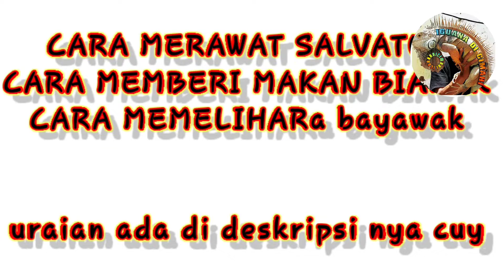10 cara memelihara biawak dan menjinakan biawak ( varanus salvator )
10 Cara Memelihara Biawak di Rumah.
1. Pastikan anda membeli hewan biawak peliharaan yang masih kecil karena hewan biawak peliharaan yang masih kecil tidak terlalu galak dan biasanya hewan biawak peliharaan yang masih kecil bisa jinak.
2. Kandang hewan biawak peliharaan air yang masih kecil dapat menggunakan aquarium yang panjang nya 3 kali lebih panjang dari ukuruan hewan biawak peliharaan.di dalam kandang berisi tempat makan tempat berendah dan tempat bersembunyi dan ditutup aquarium ada ventilasi udara dan jika hujan nyalakan lampu berwarna kuning.
3. Pakan hewan biawak peliharaan yang masih kecil dapat dikasih makan berupa jangkrik,belalang,ikan kecil,daging ayam yang sudah di suir,atau kodok hijau.jika sudah besar dapat diberi ikan,mencit,daging ayam yang sudah di suir,dan kodok hijau besar.
4. Beri Jangkrik
Sudah menjadi hal yang umum jika jangkrik digunakan sebagai makanan satwa ada yang menggunakannya untuk memberi makan burung dan masih banyak lagi salah satunya adalah untuk memberi makan pada hewan biawak peliharaan.
Jangkrik memiliki protein yang tinggi dan berguna untuk pertumbuhan hewan biawak peliharaan. Selain itu kandungan glutation(GSH) dalam jangkrik juga dapat digunakan sebagai anti oksidan alami untuk hewan biawak peliharaan. Untuk porsi dari jangkrik yang diberikan sendiri tergantung dari ukuran dan umur hewan biawak peliharaan.
Untuk hewan biawak peliharaan yang panjangnya kurang dari 30 cm atau disebut baby hewan biawak peliharaan kita dapat membeerikan makan 3 ekor jangkrik setiap harinya dan untuk hewan biawak peliharaan yang sudah melebihi 30 cm kita dapat memberikan makan 10 – 15 ekor jangkrik setiap harinya.
5. Beri Cicak
Cicak dengan nama latin Cosymbolutos platyurus dikenal sebagai hewan penganggu karena kehadirannya dirumah kita yang biasanya menimbulkan bau tidak sedap dari kotoran yang cicak keluarkan hewan ini.
Namun ternyata hewan yang satu ini dapat digunakan sebagai makanan hewan biawak peliharaan. Biasanya porsinya kembali ke ukuran hewan biawak peliharaan untuk yang kurang dari 30 cm cukup dengan memberikan cicak ukuran kecil setiap dua hari sekali. Namun untuk hewan biawak peliharaan yang panjangnya lebih dari 30 cm kita harus memberikan makan 1 ekor cicak ukuran besar untuk 1 hari atau cicak ukuran besar untuk dua hari sekali.
6. Beri Mencit
Sebuah nama yang tak asing lagi bagi pecinta hewan biawak peliharaan namun akan terdengar asing bagi anda yang baru pertama kali memelihara hewan biawak peliharaan. Mencit atau dengan nama latin (Mus musculus) adalah tikus kecil yang biasanya kita temui di rumah kita sebagai pengganggu atau hama namun hewan yang satu ini cukup efektif untuk dijadikan makanan Hewan biawak peliharaan. Untuk porsi sendiri hewan biawak peliharaan ukuran lebih dari 30 cm memerlukan sekitar satu ekor mencit untuk dua hari.
7. Untuk pemberian pakan hewan biawak peliharaan diberi makan 3 hari sekali dan diberi makan se kenyang nya jika diberi makan setiap hari hewan biawak peliharaan bisa kegemukan dan bisa obesitas
8. Untuk perawatan harian hewan biawak peliharaan dapat dijemur dia pagi hari biasa nya antara jam 7 sampai jam 10 dan di jemur 30 menit atau sampai 60 menit
9. Makanan hewan biawak peliharaan muda
Untuk anak hewan biawak peliharaan yang belum memasuki satu tahun pertamanya, makanan terbaik yang dapat diberikan adalah hewan hewan kecil sejenis serangga. Dengan sistem pencernaana yang belum 100% sempurna makanan berukuran kecil manjadi menu yang tepat.
Selain itu, sebagai makanan selingan dapat pula diberikan daging atau rodent, hanya saja tidak boleh terlalu sering. Disarankan untuk memberikan makanan sejenis serangga 4 kali seminggu dan makanan daging atau rodent hanya sekali seminggu.
10. Menjinakkan
Pastikan hewan biawak peliharaan sudah melewati masa pemberian makan. Hewan biawak peliharaan hanya perlu diberi makan 3 hari sekali. Saat akan menjinakkan hewan biawak peliharaan, pastikan hewan biawak peliharaan yang akan melalui proses penjinakkan telah melalui proses pemberian makan. Hal ini dikarenakan hewan biawak peliharaan adalah hewan yang membutuhkan waktu lama dalam memproses atau mencerna makanannya.
Menjinakkan hewan biawak peliharaan yang sedang memproses makanannya akan membuat hewan biawak peliharaan muntah atau stress. Mulailah proses menjinakkan hewan biawak peliharaan dengan berinteraksi dengan hewan biawak peliharaan. Saya sarankan untuk tidak menggunakan pelindung tangan
hewan biawak peliharaan anda jika hewan biawak peliharaan tidak terlalu agresif bisa menggunakan sarungan tangan karet jika hewan biawak peliharaan atau hewan biawak peliharaan yang akan dijinakkan masih sangat galak. Ajaklah hewan biawak peliharaan peliharaan anda bermain dengan menaruhnya di telapak tangan anda atau mengelus bagian punggungnya. Lakukan kegiatan tersebut secara terus menerus selama 5-10 menit setiap hari.
Perlu diketahui pula, semua bangsa reptil (termasuk hewan biawak peliharaan) bisa tahu perasaan manusia melalui sentuhan kulitnya.